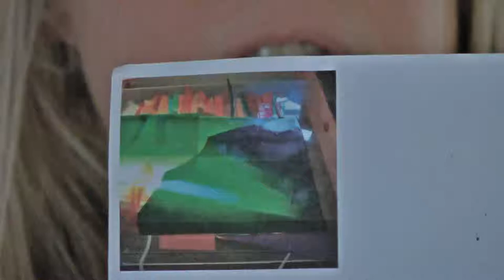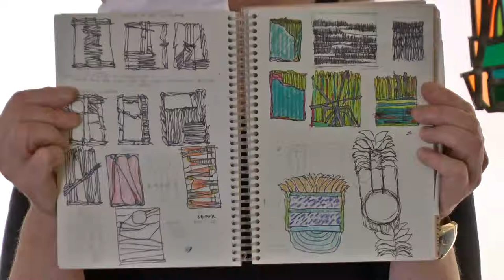ARTiculate @ Baton Rouge Gallery - Mary Ann Caffery (HD)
BRG Artist Member Mary Ann Caffery discussing her July 2012 stained
glass exhibition, "Changing Landscapes."